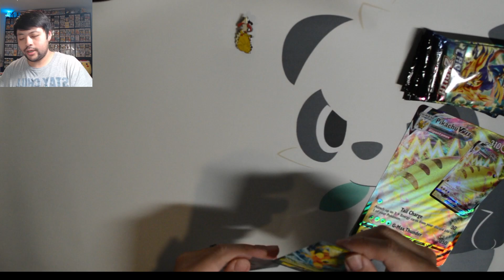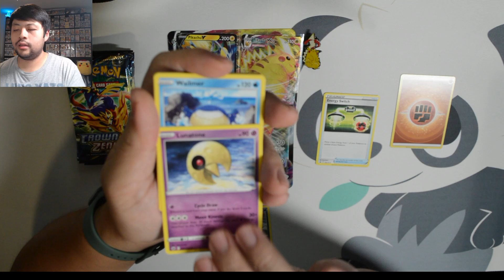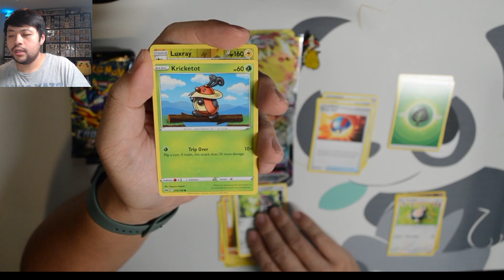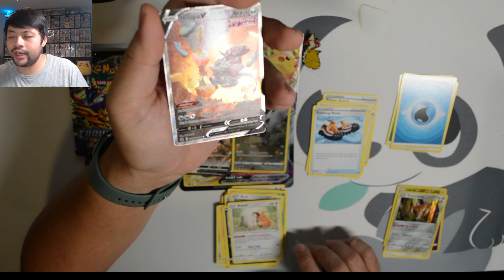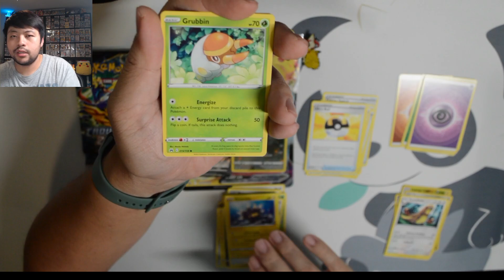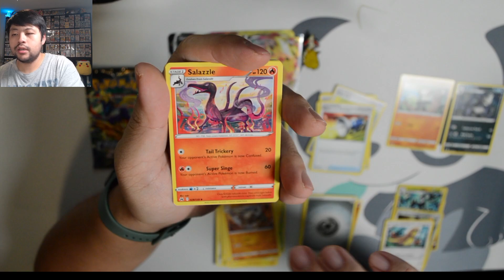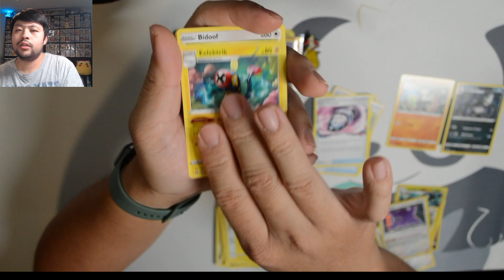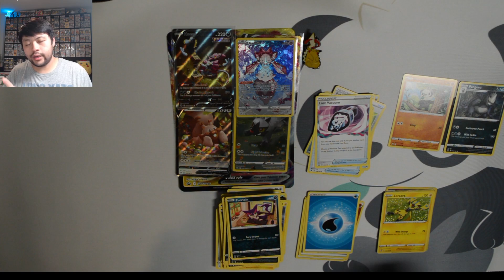Opening Pokemon Crown Zenith Pikachu VMAX box Walmart Exclusive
Welcome Back Everyone! Today we are opening the WalMart Exclusive Crown Zenith ~ Pikachu VMAX Box.